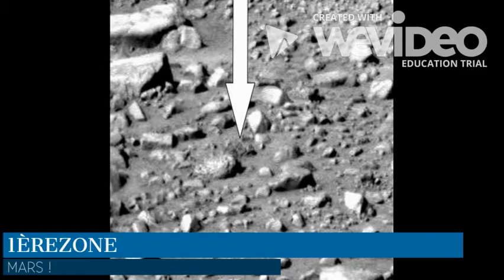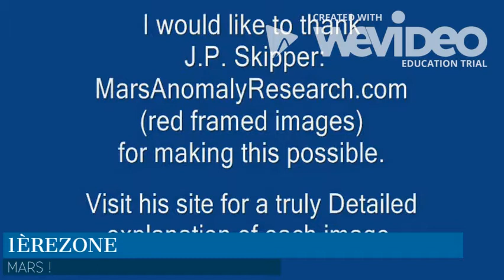TOUT SAVOIR SUR : La planète Mars et ses anomalies